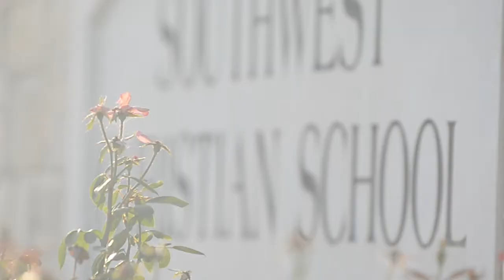Southwest Christian School - Part 1